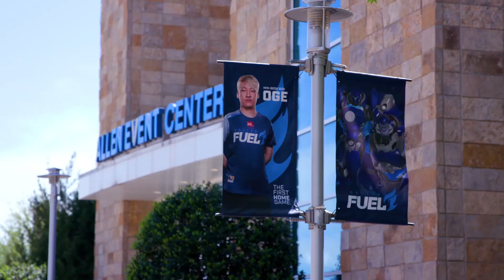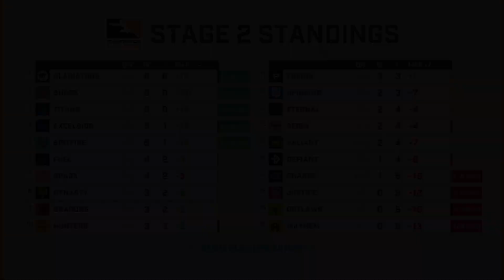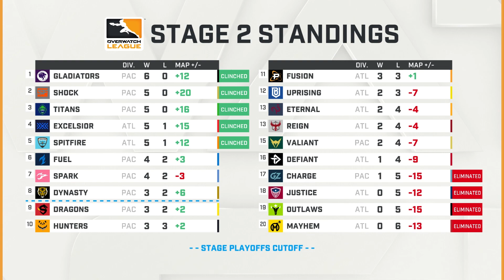Dallas Fuel aux portes des playoffs / Paris Eternal dans la tourmente - Zaromètre OWL #07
Un Zaromètre OWL spécial cette semaine sans 4 des cadors de ce stage 2 mais avec de beaux matchs et beaucoup d'émotions pour cette première à l'Allen Event Center de Dallas. Alors que faut-il retenir de cette 4ème semaine de stage 2 ? Eléments de réponse dans cette vidéo.

L'Overwatch League reprend jeudi à 2H30 du matin

En attendant, n'hésitez pas à vous exprimer dans les commentaires : qu'avez-vous pensé des 2 matchs de Paris Eternal ? Qui rejoindra SF Shock, LA Gladiators, Vancouver Titans, NYXL et London Spitfire en playoffs de fin de stage 2 ? Qui va remporter ces playoffs ?

Comme toujours, j'ai hâte de vous lire !

Ce weekend, je serai à Lyon avec Adyboo et Shaytwan pour la Geek Touch (samedi/dimanche). Si vous êtes sur place, n'hésitez pas à venir nous voir.

à partir de 18H15 avec un gros programme : la coupe du monde Overwatch avec Troma, l'Overwatch League avec Shaytwan, interview en live d'uNKOE, la finale des Contenders EU (British Hurricane / Angry Titans) avec Tsuna et SuriPlay.

D'ici là bon jeu et esportez-vous bien !

// Merci à mon partenaire OMEN by HP pour son soutien, sa confiance et son accompagnement dans mon aventure Esport

Musiques utilisées : Lester - Harper Rey / Trips to Space - The New Fools

Gameplays : Overwatch League